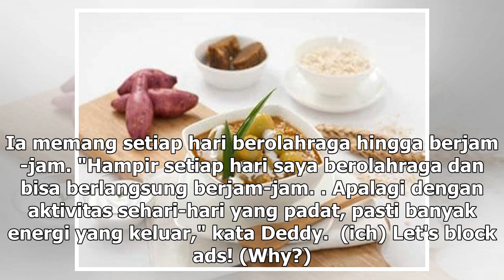Manis Studio | Olahraga Ini yang Digilai Deddy Corbuzier - VIVA